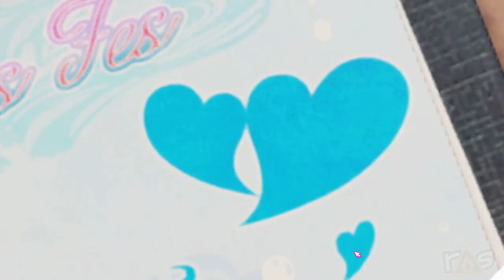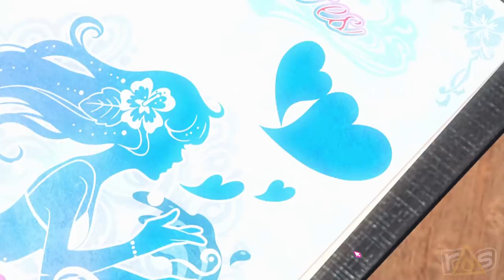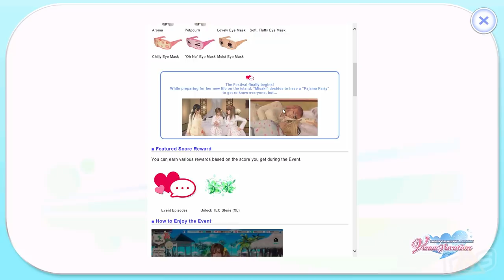Dead or Alive: Xtreme Venus Vacation - (The Dojo) Let's Play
It's time for sun, surf, and SALACIOUS SWIMSUITS as Amanda and Jeff head to Venus Island to check out the new Dead or Alive "game" right here on The Dojo!